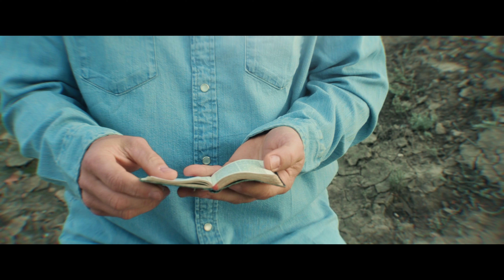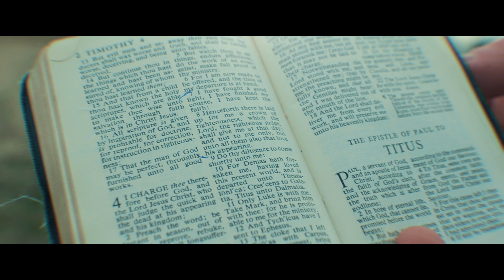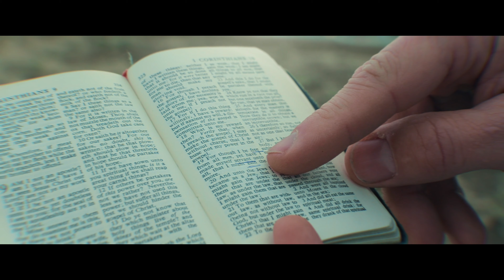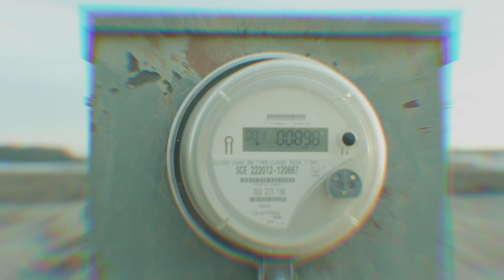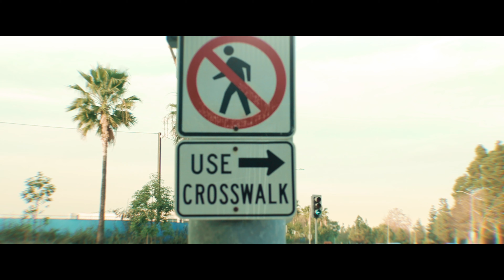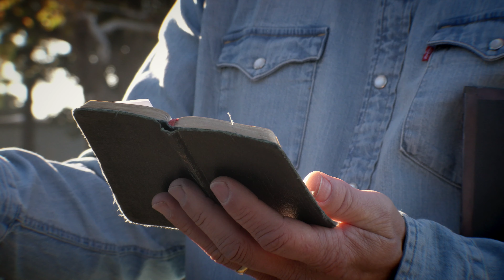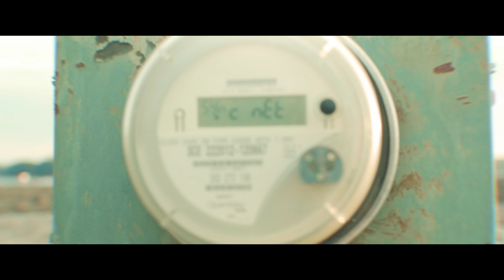My Dad's pocket Bible - (We found it when He passed away) 4K